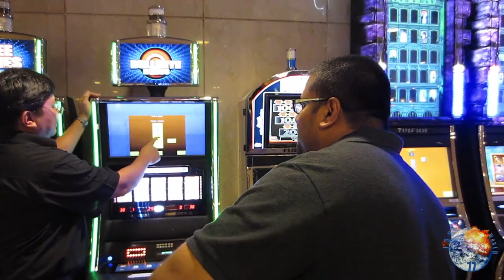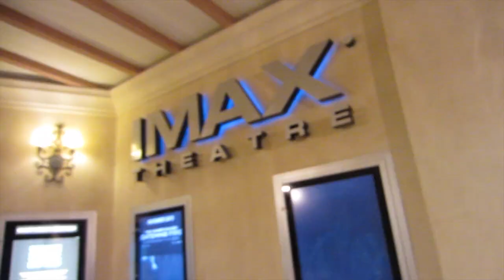Behind The Scenes of my workflow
Hello everyone, I just wanted to give you all my typical day at work and the process I go through to shoot a commercial or any videos.
Special thanks goes to the Tropicana Casino & Resort for location.